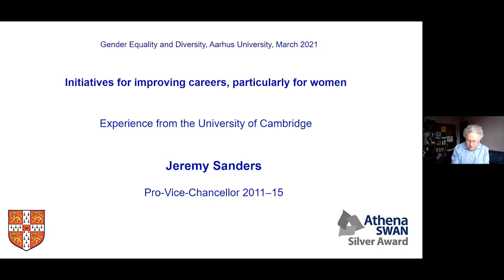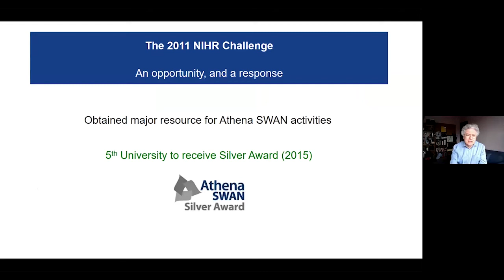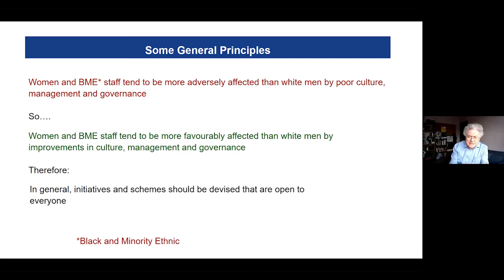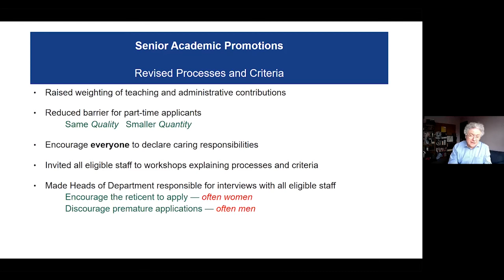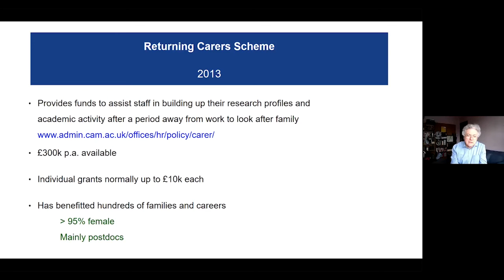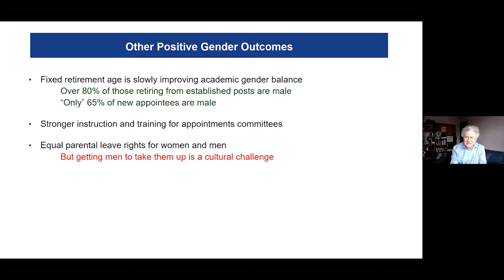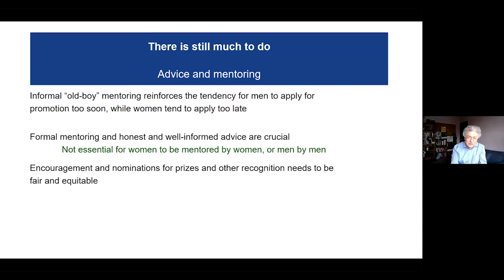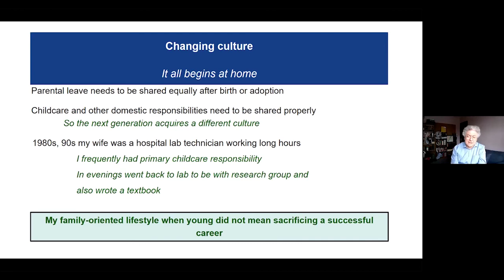Keynote 2: Professor Jeremy Sanders - Initiatives for improving careers, particularly for women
Keynote from the Gender Equality At AU-conference on 8th March 2021 with Professor Jeremy Sanders from Cambridge University.